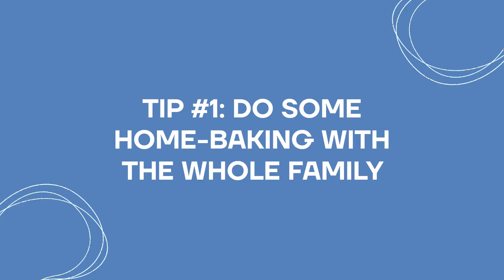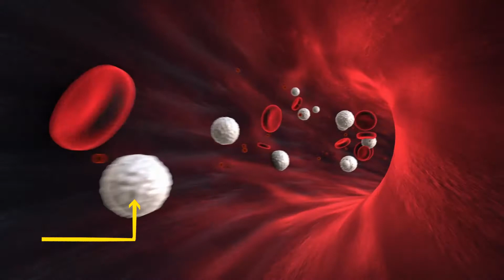How to have a healthy Halloween🎃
Halloween is a time filled with sweets, sugar, and cakes decorated in pumpkin orange. For many, it’s a time of play and an opportunity to show off their Halloween costumes and spend some time with family or friends.

It can also be a time when people overindulge and feel guilty for ‘falling off the wagon’ of their chosen diet or new weight loss regime. This often happens because we fall into the trap of all-or-nothing thinking. We identify sugar, cakes, and other baked goods as ‘bad’; therefore, if we eat them, we’re flawed in some way.

This all-or-nothing approach to food starts a cycle of guilt and shame and more likely leads to overindulgence in the very foods we were trying to restrict in the first place.

This video explains why this all-or-nothing thinking is doing nothing to help you lose weight in the long term and provides three practical tips to help you enjoy a healthy and balanced Halloween this year.